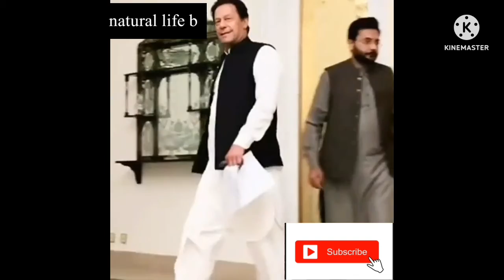Imran Khan Short Clips About Azadi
You tube channal
Officially verified by youtube
@natural  life b natrual life b

Pti
Imran Khan
imran khan today
imran khan breaking news
imran khan karachi jalsa
PTI